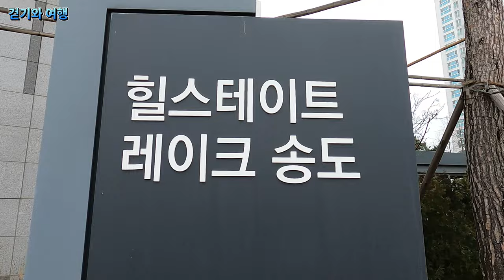야경이 아름답고 워터프런트 메인호수가 정원인 힐스테이트 레이크 송도/송도 아파트/아파트 소개/송도6공구/6공구 아파트/아파트 단지 소개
안녕하세요!!!
이번 영상은 송도 힐스테이트 레이크 송도 아파트 단지 소개영상입니다. 총886세대 9개동으로 구성된 큰 규모의 단지답게 중앙에는 넓은 잔디광장과 어린이들이 좋아할 만한 물놀이장, 차 마시며 환담할수 있는 카페와 각종 편의와 커뮤니티 시설을 갖춘 아파트입니다.
송도달빛축제공원역에서 약900m, 도보15분 걸리는 거리입니다.
그럼 단지 구경해 볼까요?
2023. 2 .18(토) 10:20 오전
날씨 : 맑음
온도 : 5℃